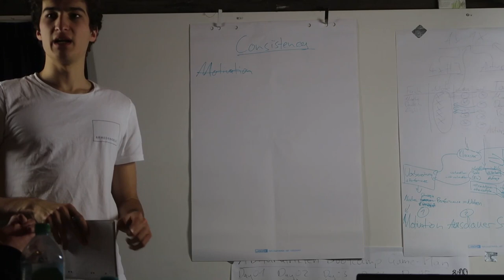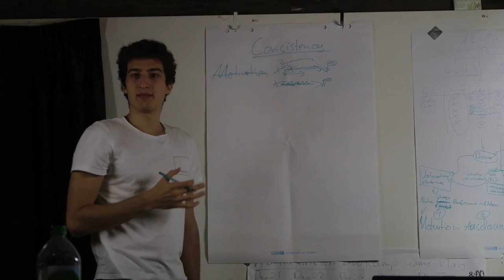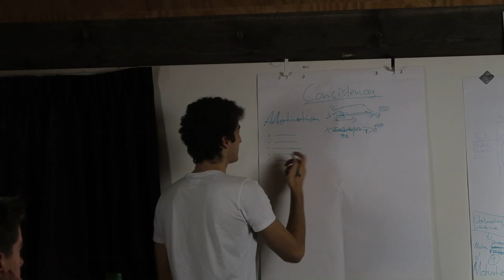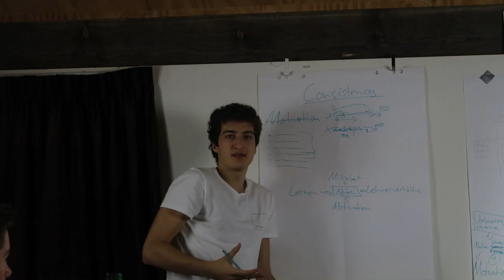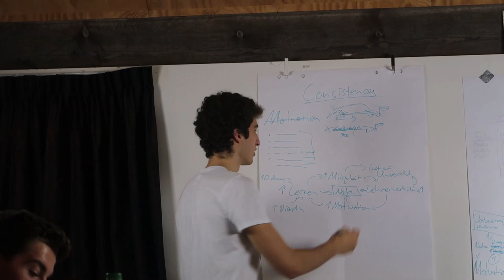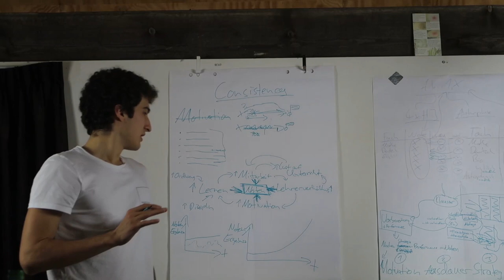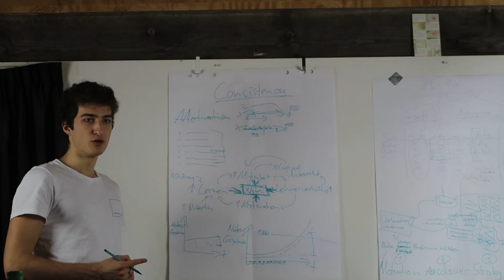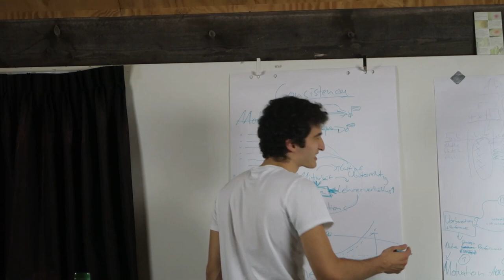Exklusiver Workshopausschnit: Consistency vs. Motivation | Leo Eckl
In diesem Workshopinhalt geht es darum, was dich wirklich voranbringt.

- Euer Leo